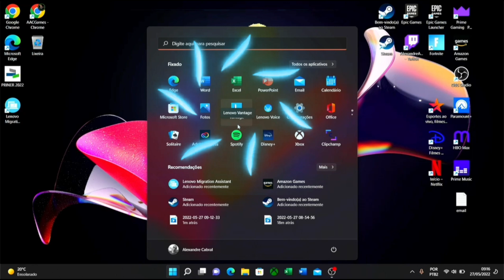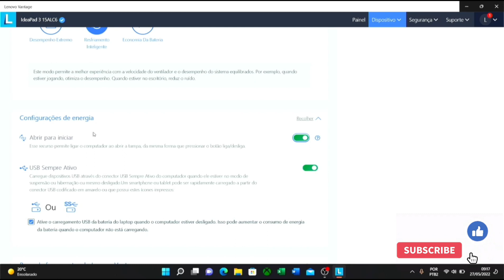Notebook Liga ao Abrir a Tampa - veja como resolver - LENOVO IDEAPAD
LENOVO 82MFOOO4BR
Problemas com carga vem pra que vou mostrar de um jeito simples como resolver
Links Importantes:
instagran: @aacgames
Forte abraço
Alexandre Araujo